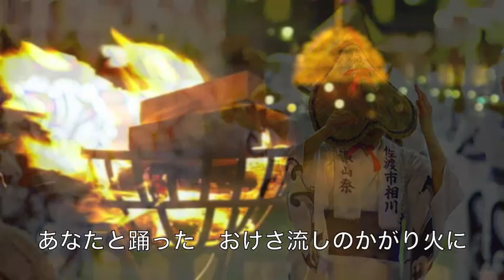佐渡の恋唄／細川たかし cover Keizo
作詞：たかたかし　作曲：弦哲也　細川たかしさんの「佐渡の恋唄」を原曲キー＋２で唄ってみました。この曲が500曲目になります。私の拙い歌をお聴き頂きましてありがとうございます。これからもどうぞよろしくお願いいたします。